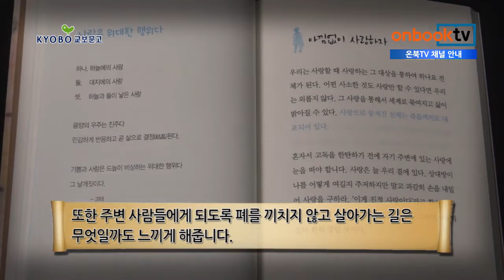[1분이책] 맘으로 암도 고치는 마법의 말